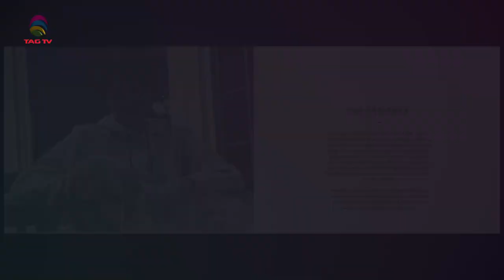The Darriel Roy Show - Paint Your Canvas, Alihan Beba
The Darriel Roy Show - Paint Your Canvas, Alihan Beba  @TAG TV